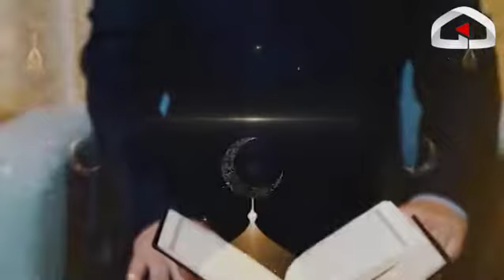Берекелүү Рамазан | Кыргызстан мусулмандарынын дин башкармалыгынын муфтийи Замир Ракиев | 1-көрсөтүү